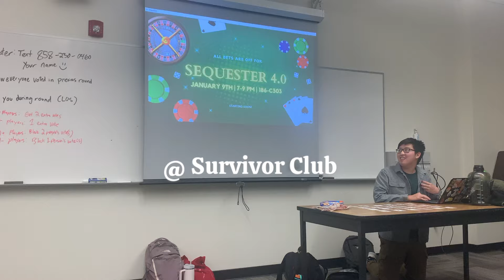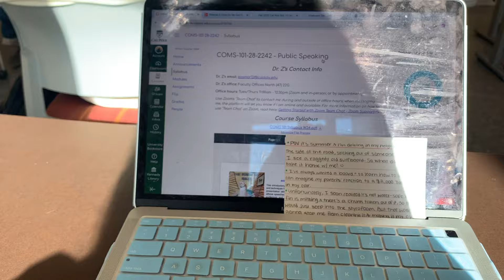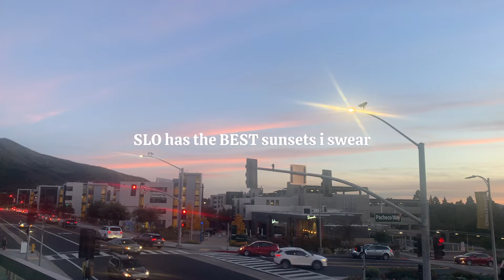college first week of school (sophomore @ cal poly slo)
hey guys!! in this video I documented my first week of school as a sophomore @ cal poly slo during winter quarter! hope you enjoy! :)